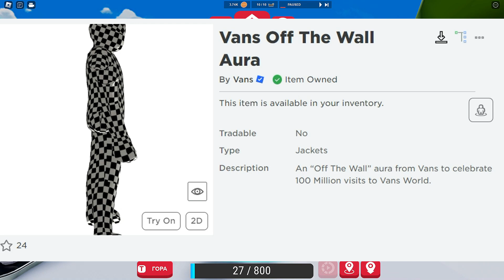[EVENT] КАК получить БЕСПЛАТНО ✨ Шляпу ✨ Крылья ✨ Ауру в Vans World Roblox✨БЕСПЛАТНЫЕ вещи 2023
💲Или просто ВКЛЮЧИТЕ VPN чтобы от просмотра рекламы мне шла небольшая финансовая поддержка😘